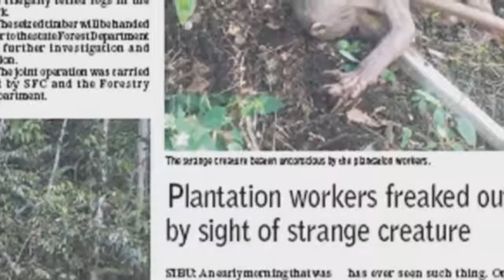5 Creepiestand Mysterious Creatures Caught On Camera and Spotted In Real Life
Whatever you thought you saw in the dead of the night might just not be a figment of your own imagination, especially if your pit bull goes missing around the same time. There have been plenty of talks about the appearance of mysterious animals dating back centuries. While there is little supportive evidence, it is also impossible to disapprove them. Curious? Below is a list of 5 most mysterious animals claimed to be seen throughout the world.